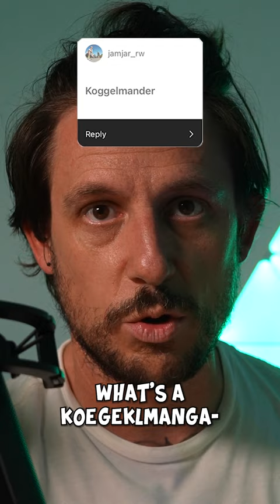Dicey Art Decisions | Sketchy Brett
MY new series, Dicey art,  your suggestions load the dice . I throw them and the result is a truly unique artwork!